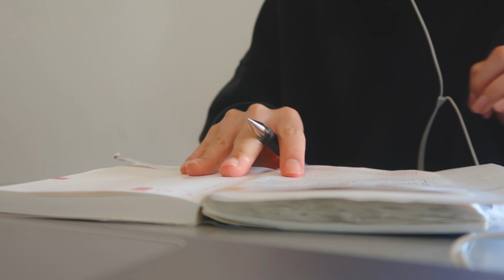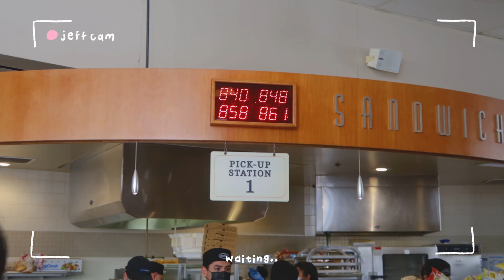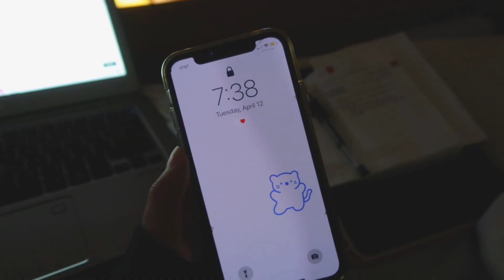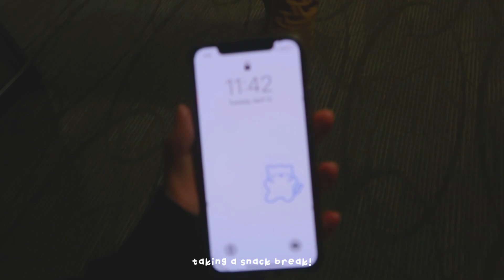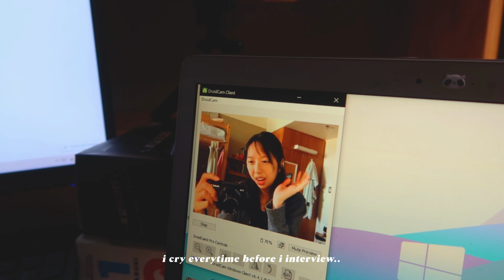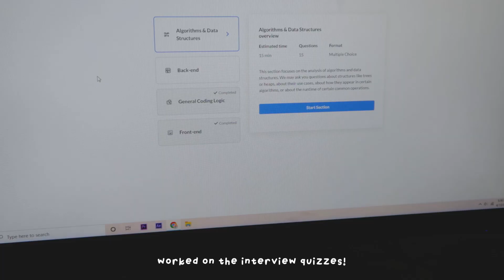a week in my life at ucla 🧸✏️ (senior yr transfer, math cs major)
a week 3 vlog! sorry that this video was kinda all over the place ;_; i was honestly thinking about scrapping it entirely but there were some good memories that i wanted to keep.. so here it is. :)

trying to not be such a perfectionist, and to create content while keeping this my video diaries at its core. ^_^

i currently am working on 2 more vlogs (and a transfer advice video), so hopefully those vlogs will be slightly more coherent!

🌼 i have an ig now!

⏰ timestamps:
0:00 - 0:07 intro
0:07 - 5:27 sun-tue (studying, hw)
5:27 - 10:17 wed-th (interview, friends)
10:17 - 11:38 plans with youtube post-grad
11:38 th-fri (dance, friends)

👧🏻 about me:
hi, i'm jessica! i'm a 4th yr, 2nd yr transfer at ucla majoring in math of computation (pretty much math and cs) :)